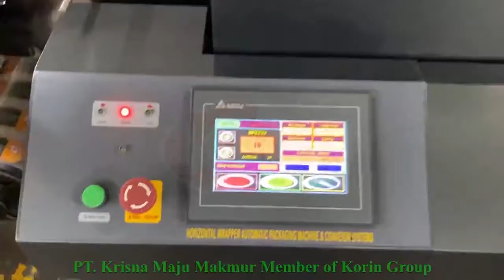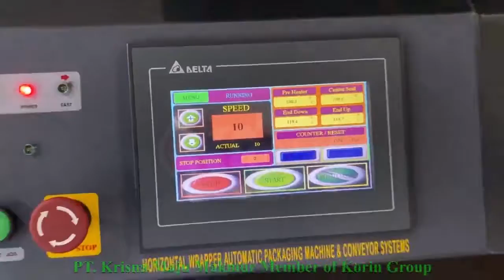Large Plastic Bag Packaging Machine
KorinGroup Indonesia was established in 1989.
After more than 2 decades in the center of food industry, we expanded into KrisnaMajuMakmur in 2015 to meet rising demand of customized packaging machine, automation, and product distribution system for local and overseas.

In This Video, We will show you the process of packaging large plastic bags using a Pavo Horizontal Packaging Machine.